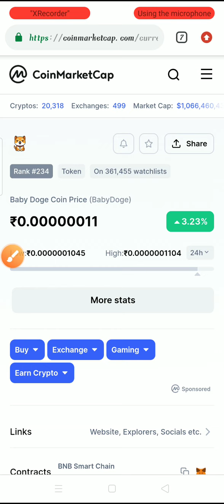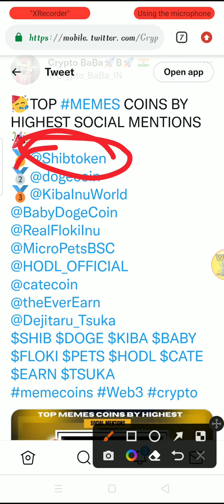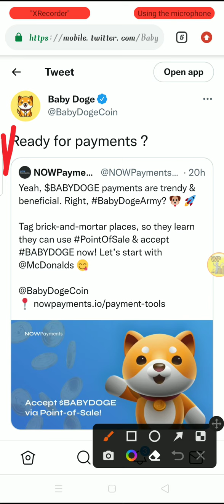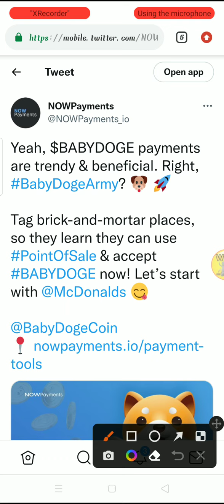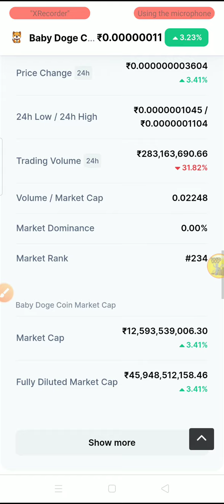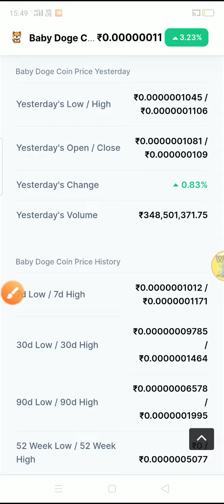Baby doge$0.1/ Baby dogecoin news today / Baby dogecoin / Baby doge / Baby dogecoin price prediction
baby dogecoin
baby doge coin
baby doge
shiba inu
babydoge
dogecoin prediction
crypto news
babydoge coin
baby doge price prediction
dogecoin news
baby doge agora
dogecoin prediction
Baby doge coin listing
Crypto, BitCoin, BTC. MemeCoin, Bitcoin news today.